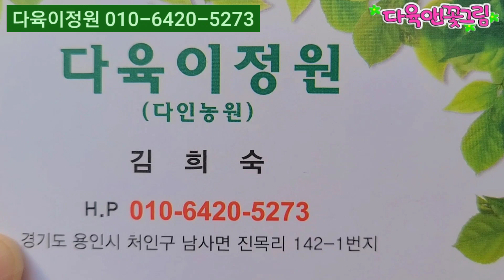예쁘게 물든 다육이 3,000 부터 ~ 다육이정원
안녕하세요^^
 다육앤꽃그림 채널을 찾아주시고
South Korean Succulent Plant Channel 多肉植物

다육이를 사랑하며 구독자들분과 같이 힐링하고 싶습니다^^